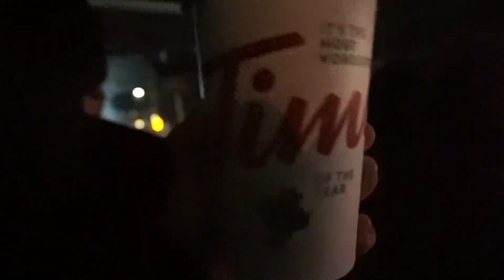Shooting Photos In The Park (light fail) | VLOGMAS 2020 DAY 11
Shooting Photos in the park! (Light Fail)

Hi, I'm Fallon a full time youtuber, musician, photographer and vlogger! this is my vlogging channel were I film my every day life and talk about a bunch of different things so you will see stuff like behind the scenes of my lifestyle videos, or behind the scenes of music videos, daily adventures, travel vlogs as well as much more! I am basically documenting my journey as I try to achieve my dreams, I hope you enjoy my vlogs and I will see you soon with a new video!